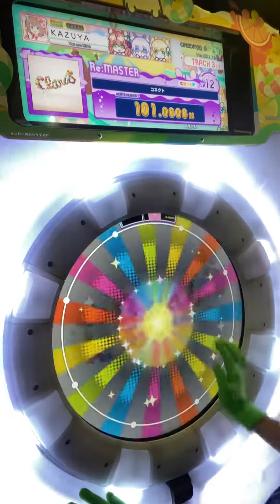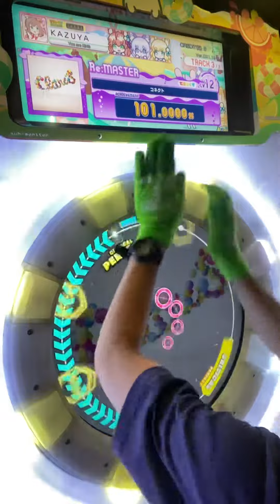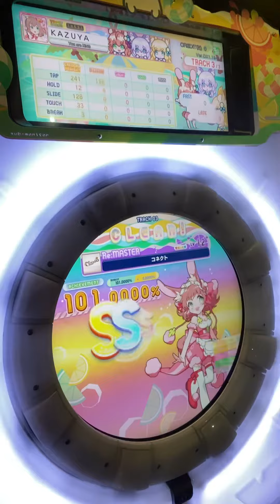（削除曲）コネクト でらっくす白AP+